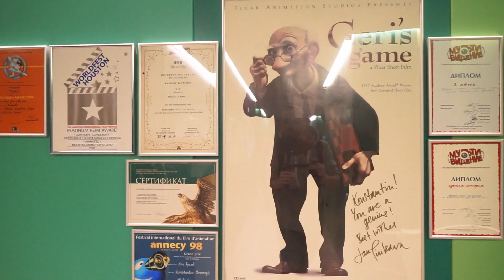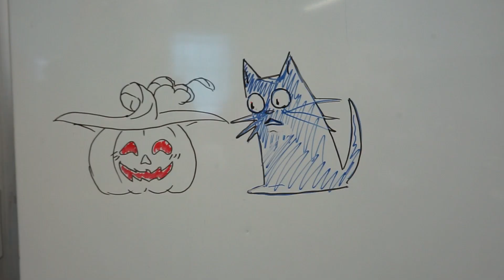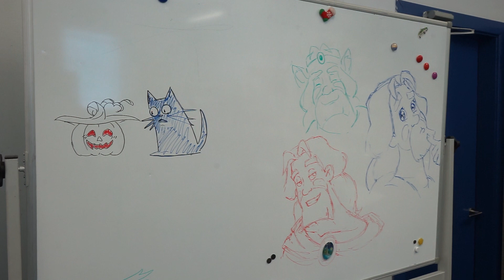Кинофестиваль "Волшебный фонарь". Студия "Мельница"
Проект реализуется с использованием пожертвования Благотворительного фонда «Абсолют-Помощь»